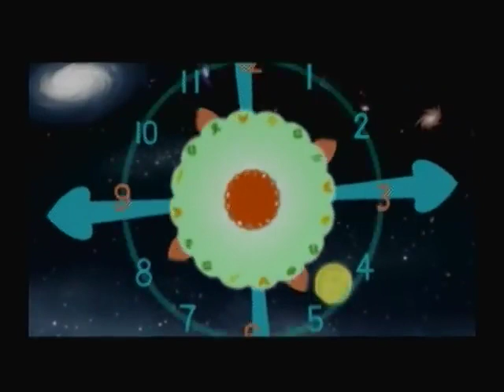We Love Katamari - Cinematic Intro Opening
Enjoy and preserve your gaming Culture.
Help us building the world's biggest Videogames Art Database.